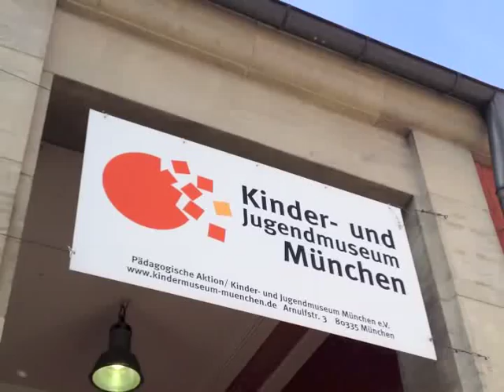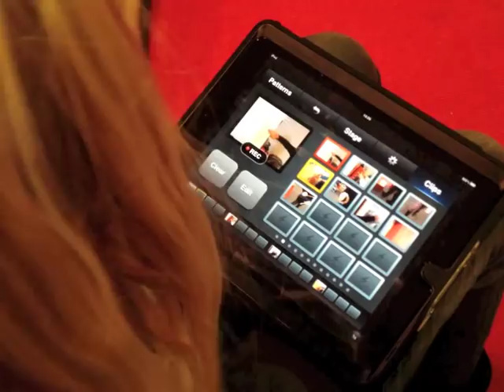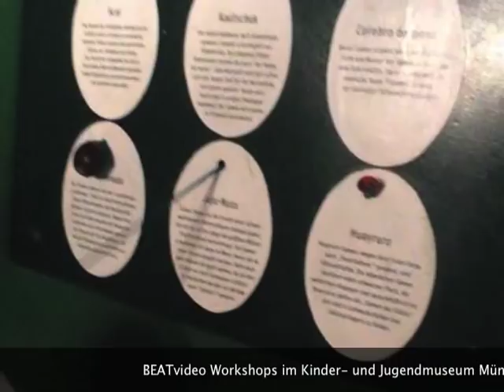Making Off - BEATvideo im Kinder- und Jugendmuseum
... aus Geräuschen wird ein Musikvideo. Im Kindermuseum München direkt am Hauptbahnhof entdecken oder machen Kinder Geräusche und erstellen aus ihnen am iPad einen Musikfilm. Ein faszinierender Blick hinter die Kulissen und ein Schritt im kreativen und kompetenten Umgang mit Medien.

Termine:

Di 11., Mi.12., So. 23.09. und So. 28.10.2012
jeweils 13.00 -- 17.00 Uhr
Für Kinder von 8 -- 14 Jahren, Dauer: 4 Std.
Teilnahmegebühr: 10,- Euro

Entstanden im Begleitprogramm der Ausstellung "Im Dschungel - Faultiere, Dschungelbuch und Wipfelforscher" im Kinder- und Jugendmuseum München.

Der Workshop kann durch die freundliche Unterstützung der Firma Cancom und des Stadtjugendamt der LH München/ AG Inter@ktiv stattfinden.